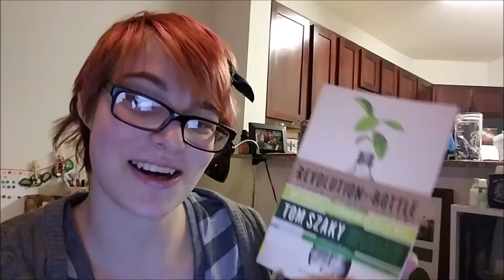Vlog Containing Mostly Ferrets Playing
This week's vlog is literally ferrets, oh and I got locked out of my bedroom in the middle of the night so there's that. Yeah, ferrets, though.